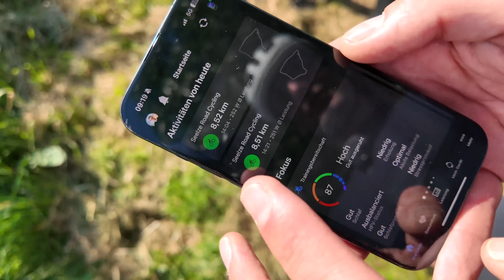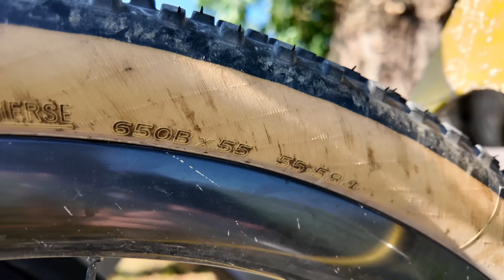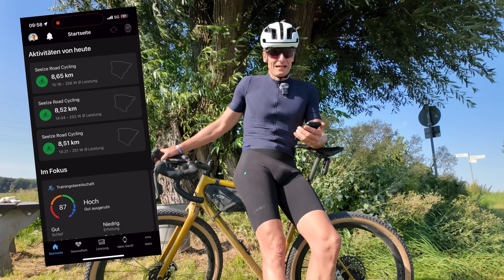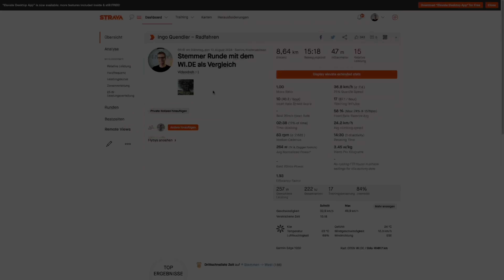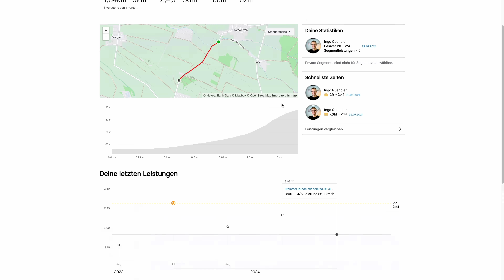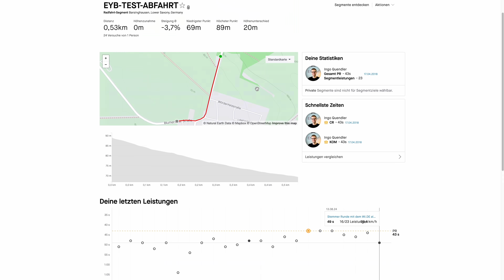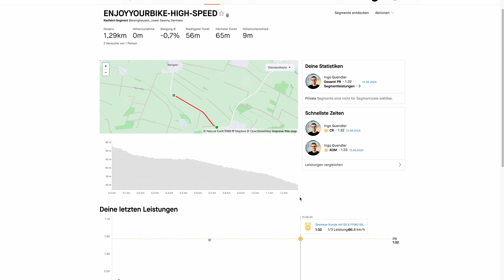Gravelbike vs. Aerorennrad: OPEN WI.DE mit 650b Rene Herse 55 mm vs. Cervelo S5 mit FFWD RAW 55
Super spannend: Wie viel langsamer ist OPEN WI.DE Gravelbike mit 55 mm Rene Herse 650b gegen das Cervelo S5 mit FFWD RAW 55 Aerorennrad?
Nach unserem Laufrad-Test des Cervelo S5 mit den FFWD RAW 55 vs. Zipp 454 NSW (Hier ansehen ) haben wir noch das OPEN WI.DE auf die Test-Strecke am Stemmer Berg geschickt.
Das OPEN WI.DE nutze ich manchmal im Urlaub rein als Rennrad, weil es mir trotz stolligem 650b Reifen sehr schnell vorkommt. Dieser Test zeigt, dass ich mich nicht irre, auch wenn das Rad natürlich so nicht annähernd so schnell sein kann, wie ein S5. Aber es ist auch kein Trecker. Seht selbst!

Rene Herse Reifen können wir Dir auf Anfrage verkaufen.
In Absprache mit Rene Herse dürfen wir sie aber nicht klickbar im Shop anbieten.
Also bitte einfach melden, wenn Ihr bock auf die Reifen habt!

INHALT

00:00 - Intro
00:42 - Test: Langsamstes gegen schnellstes Rad, OPEN WI.DE vs. Cervelo S5
01:28 - Das besondere an den Rene Herse Reifen: Slick obwohl stollig
02:29 - Die Teststrecke am Stemmer Berg
02:51 - Rene Herse Luftdruck: auf der Straße ca. 0,5 Bar mehr
03:46 - Auf geht´s mit dem WI.DE auf die Testrunde!
04:38 - Erste Analyse der Fahrt vor Ort: 1 Minute langsamer als das S5
06:30 - Detaillierte Analyse der Strava-Segmente
09:53 - Fazit: Dickes Rennrad was sich schnell auf der Straße anfühlt
12:36 - Outtakes